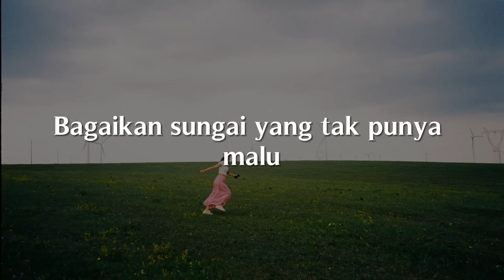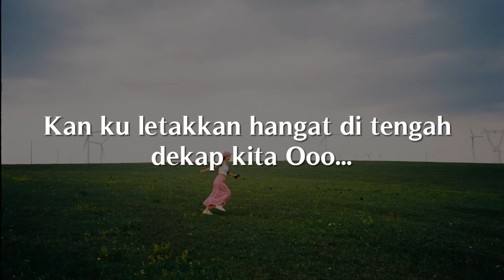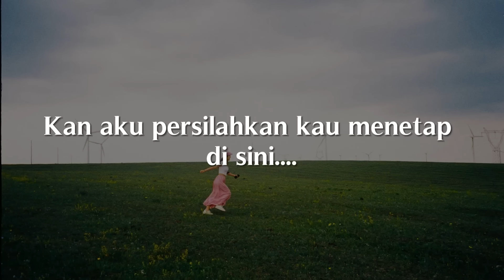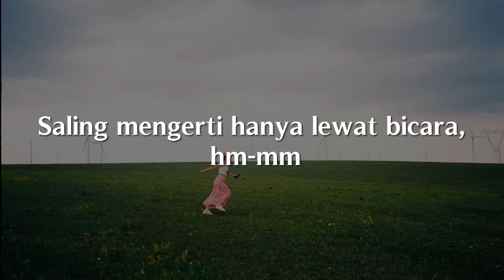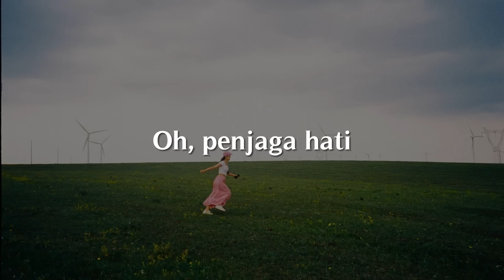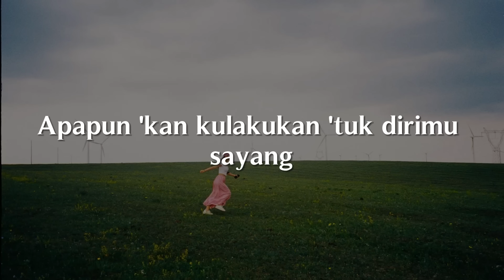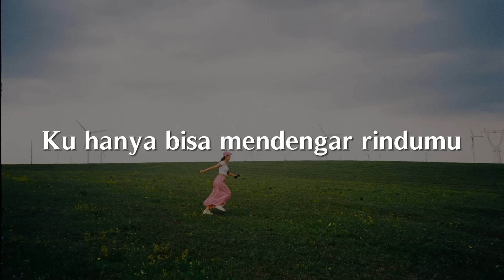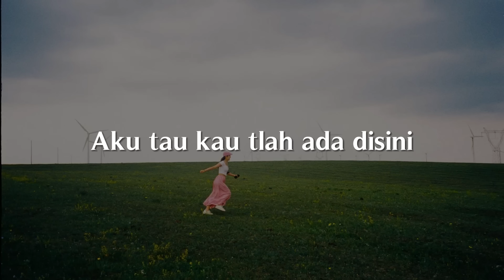Kau Rumahku, Bercinta Lewat Kata, Penjaga Hati (Lirik) - Raissa Anggiani, Donne Maula, Nadhif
Bagaikan sungai yang tak punya malu
Mengalir meskipun terancam surut
Lalu kakimu melangkah ke rumahku
Setengah melirik, mencoba rayu
Apa yang kauinginkan
Dari senyumku, ya Tuan?
Gemar s'kali kaulukiskan bintang untukku
Sungguh lihai tanganmu menata kembali hati
Yang hampir mati
'Kan kuletakkan hangat di tengah dekap kita
Jangan biarkan ku pulang
Ke rumah yang bukan engkau
Du-du-du
Ah-du-du-du-du-oh
Bicarakan tentang seisi dunia
Perlahan mendekat, bisikkan cinta
Membuatku terlena
Ke dalam pesona sukma yang begitu indah
Apa yang kauinginkan
Dari senyumku, ya Tuan? Oh
Yang hampir mati
Jika mampu ku menjelajahi langit
'Kan kupetik pelangi 'tuk warnai harimu
Jangan khawatir, masih ada aku
Gemas s'kali kaulukiskan bintang untukku
Yang hampir mati
'Kan aku persilahkan kau menetap di sini